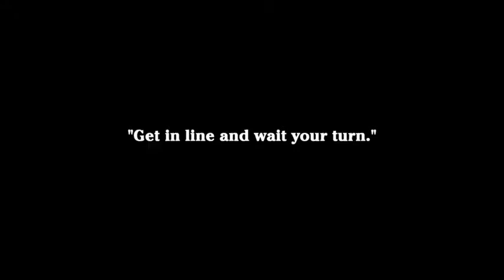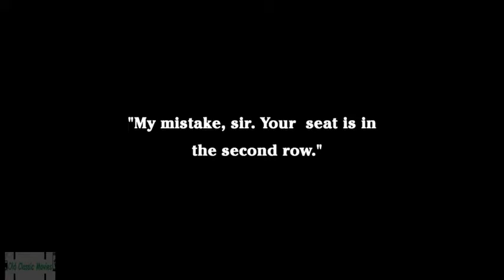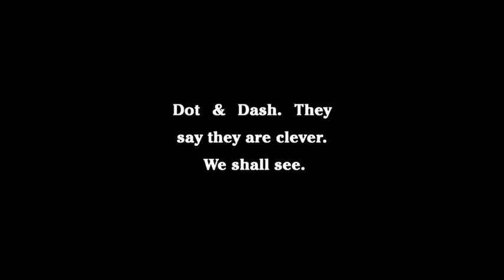Charles Chaplin--A Night In The Show 1915 | Comedy, Short Film Charlie Chaplin Full Movies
This is 47th movie of  Charles Chaplin in 20th November 1915

Starring-- Charles Chaplin , Charlotte Mineau , Dee Lampton , Edna Purviance, Leo White
Distributed by-- Essanay Studios , General Film Company , Warner Bros. (re-release)
Release date-- November 20, 1915, 1919 (re-release)